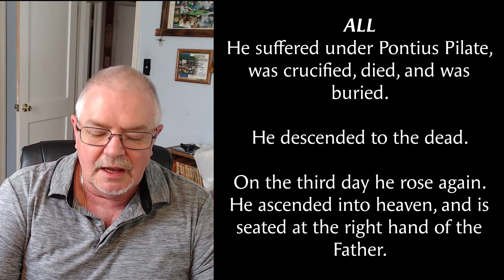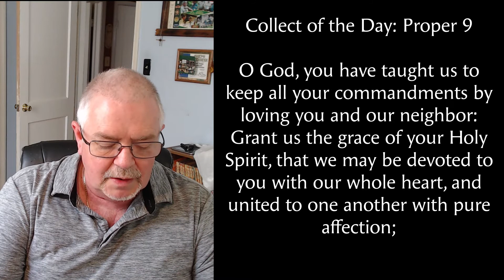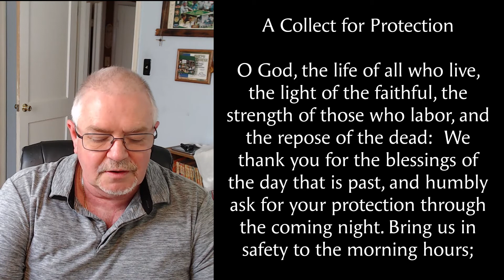Evening Prayer - July 8, 2020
Evening prayer led by Joe Greenbeck from St. Thomas-Epiphany Episcopal Parish.